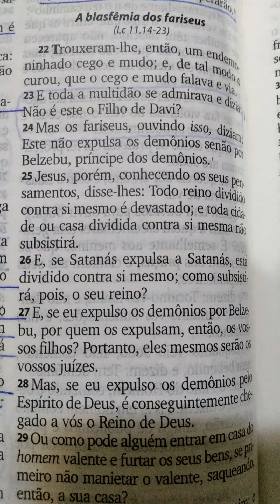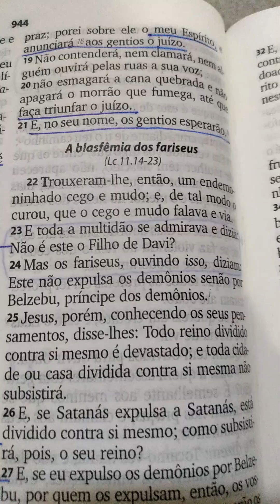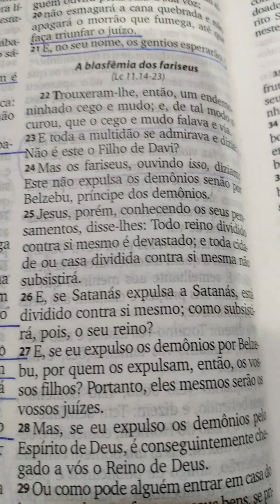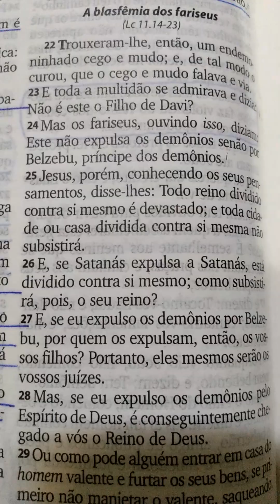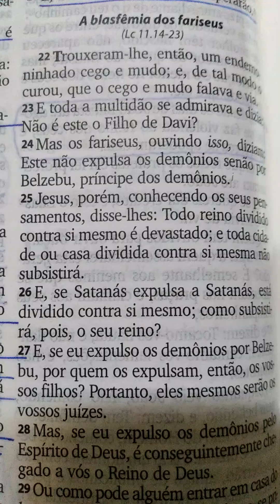Pense como Jesus!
Acompanhe lendo por aqui:

Então trouxeram a Jesus um endemoniado, cego e mudo. Jesus o curou, e o homem passou a falar e a ver. E toda a multidão se admirava e dizia: — Não seria este, por acaso, o Filho de Davi? Mas os fariseus, ouvindo isto, diziam: — Este não expulsa demônios senão pelo poder de Belzebu, o maioral dos demônios. Mas Jesus, sabendo o que eles pensavam, disse-lhes: — Todo reino dividido contra si mesmo ficará deserto, e toda cidade ou casa dividida contra si mesma não subsistirá. Se Satanás expulsa Satanás, está dividido contra si mesmo; como, então, o seu reino subsistirá? E, se eu expulso os demônios por Belzebu, por quem os filhos de vocês os expulsam? Por isso, eles mesmos serão os juízes de vocês. Se, porém, eu expulso os demônios pelo Espírito de Deus, certamente é chegado o Reino de Deus sobre vocês. Ou como pode alguém entrar na casa do valente e roubar-lhe os bens sem primeiro amarrá-lo? E só então saqueará a casa dele. — Quem não é por mim é contra mim; e quem comigo não ajunta espalha. Por isso, digo a vocês que todo pecado e blasfêmia serão perdoados aos homens; mas a blasfêmia contra o Espírito não será perdoada. Se alguém disser alguma palavra contra o Filho do Homem, isso lhe será perdoado; mas, se alguém falar contra o Espírito Santo, isso não lhe será perdoado, nem neste mundo nem no porvir.
(Mateus 12:22‭-‬32)